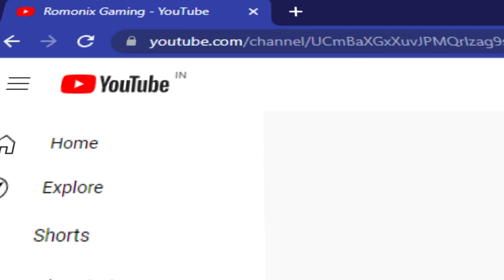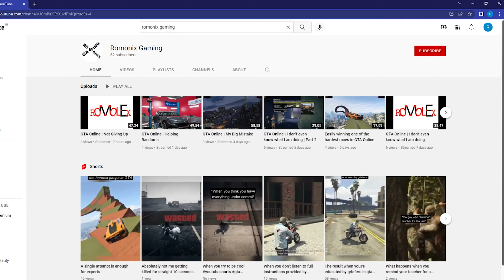Clearing all the challenges on broom given to us by Imelda Reyes | Hogwarts Legacy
Hey guys, so I've finally started digging deep into Hogwarts Legacy and trying to discover all the secrets with NPCs and other surroundings. If you see any helpful things in my videos, please comment.